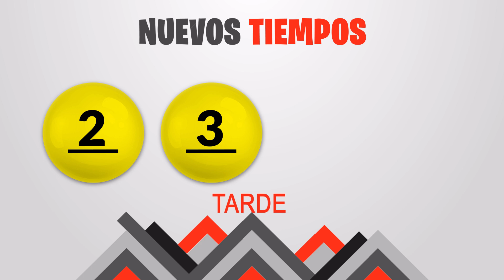Sorteo Nuevos Tiempos y 3 Monazos Tarde del Domingo 12 de junio del 2022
Resultados Nuevos Tiempos y 3 Monazos del día Domingo 12 de Junio
Resultados de Nuevos Tiempos sabado once de Junio de 2022
Resultados de las loterias de Costa Rica del sabado once de Junio de 2022
Resultados del sorteo once de Junio
Qué número jugó en nuevos tiempos el sabado once de Junio de 2022
Qué número jugó en 3 Monazos el sabado once de Junio de 2022
Sorteo de nuevos tiempos sabado once de Junio de 2022
Sorteo de las loterias del sabado once de Junio de 2022
Sorteo Nuevos Tiempos 4:30PM
Sorteo 3 Monazos 4:30PM
Sorteo Premia 2 4:30PM
loterias de Costa Rica del dia sabado 12 de Junio de 2022

Nuevos Tiempos 4:30PM Medio dia
Nuevos Tiempos 4:30PM Medio dia hoy
Nuevos Tiempos 4:30pm Medio dia resultados
Nuevos Tiempos 4:30pm Medio dia resultados hoy

Nuevos Tiempos 4:30pm Tarde
Nuevos Tiempos 4:30pm Tarde hoy
Nuevos Tiempos 4:30pm Tarde resultados
Nuevos Tiempos 4:30pm Tarde resultados hoy

3 Monazos 4:30pm Medio dia
3 Monazos 4:30pm Medio dia hoy
3 Monazos 4:30pm Medio dia resultados
3 Monazos 4:30pm Medio dia resultados hoy

3 Monazos 4:30pm Tarde
3 Monazos 4:30pm Tarde hoy
3 Monazos 4:30pm Tarde resultados
3 Monazos 4:30pm Tarde resultados hoy

3 Monazos 4:30pm Medio dia
3 Monazos 4:30pm Medio dia hoy
3 Monazos 4:30pm Medio dia resultados
3 Monazos 4:30pm Medio dia resultados hoy
Nuevos Tiempos 4:30 PM Medio dia
Nuevos Tiempos 4:30 PM Medio dia hoy
Nuevos Tiempos 4:30 pm Medio dia resultados
Nuevos Tiempos 4:30 pm Medio dia resultados hoy

Nuevos Tiempos 4:30 pm Tarde
Nuevos Tiempos 4:30 pm Tarde hoy
Nuevos Tiempos 4:30 pm Tarde resultados

Nuevos Tiempos 4:30 pm Tarde resultados hoy

3 Monazos 4:30 pm Medio dia
3 Monazos 4:30 pm Medio dia hoy
3 Monazos 4:30 pm Medio dia resultados
3 Monazos 4:30 pm Medio dia resultados hoy

3 Monazos 5:00 pm Tarde
3 Monazos 5:00 pm Tarde hoy
3 Monazos 5:00 pm Tarde resultados
3 Monazos 5:00 pm Tarde resultados hoy

3 Monazos 5:00 pm Medio dia
3 Monazos 5:00 pm Medio dia hoy
3 Monazos 5:00 pm Medio dia resultados
3 Monazos 5:00 pm Medio dia resultados hoy
3 Monazos 5:00 pm Tarde
3 Monazos 5:00 pm Tarde hoy
3 Monazos 5:00 pm Tarde resultados
3 Monazos 5:00 pm Tarde resultados hoy